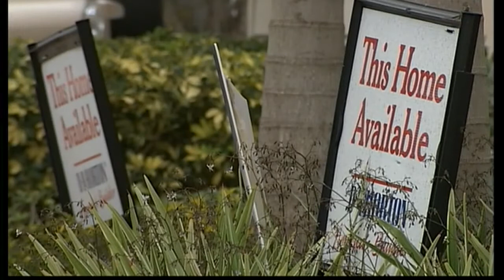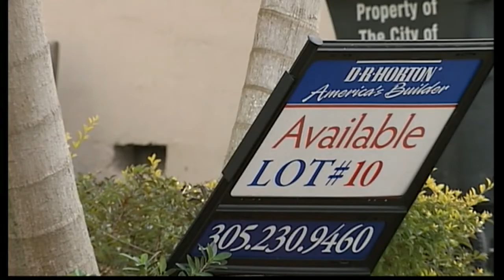Battling for Florida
Matt Frei reports on the state that has become an emblem of America's economic and social problems for the 2012 presidential election.